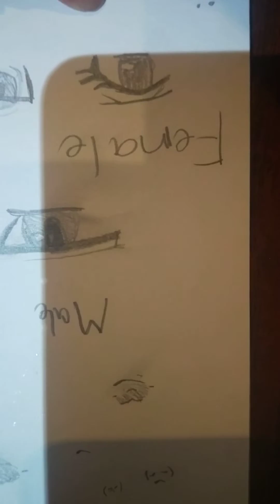by the way there is a secon part because i kind of ended it before it ended so yeah